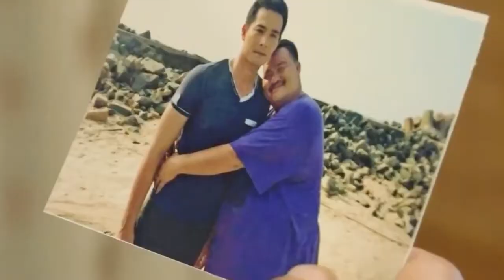SCTV11 - Trailer - VỰC THẲM CHIỀU TRÔI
SCTV11 mang đến cho bạn những tác phẩm truyển hình mới nhất hiện nay. Nơi bạn cảm nhận sức nóng của những bộ phim truyền hình kinh điển. SCTV11 nơi tình yêu bắt đầu. Nơi võ công thượng thừa của những bộ phim kiếm hiệp kỳ tình được phô diễn hoành tráng nhất. TVStar - Cảm xúc thăng hoa.